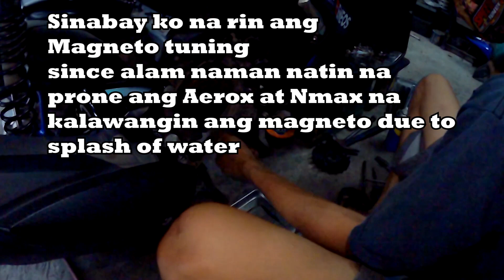Front Shocks Tuning | Magneto Cleaning | Yamaha Aerox | Motovlog #10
Today's vlog is about tuning and maintenance.
I was advised by Team Kworkz to have my front shocks tuned and magneto cleaned since these are some parts that need to be maintained and not ignored.

Our main objective is to have our shocks tuned since alam naman natin na for Aerox, Nmax and Sniper, known issue talaga yung TUKOD!

So I strongly advice na pag mag-paTune up kayo ng motor nyo, make it a habit to check other parts of the bike or better ask your trusted shop/mechanic kung anu-ano ang mga dapat i-maintain for your safety na rin and longevity of the bike.

Hopefully, you'll learn a thing or two from this video and be aware of your bike's condition. Ride safe and God bless!

Music Intro By ILLENIUM - Crashing (KLOUD Remix)

Motorbike: Yamaha Aerox
Riding Gears: Benkia, Spyder
Action Cam: SJCam M20
Video Editor: Adobe Premiere Pro

Always remember to:
"Focus on your journey and not on your destination"
"Make Life a Ride"